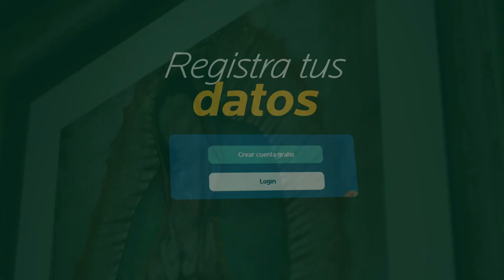REFLEXIÓN DEL SANTO EVANGELIO SEGÚN SAN JUAN 14, 27-31